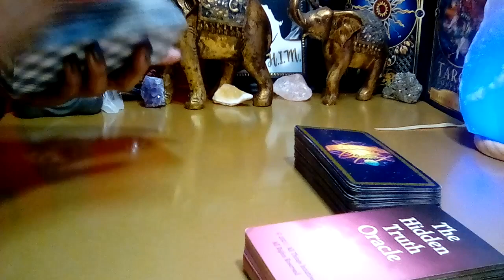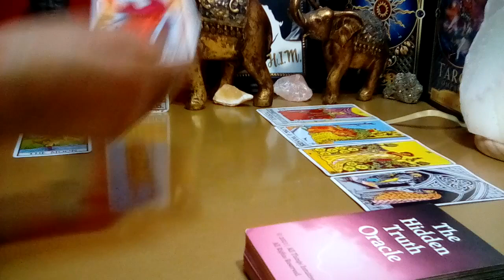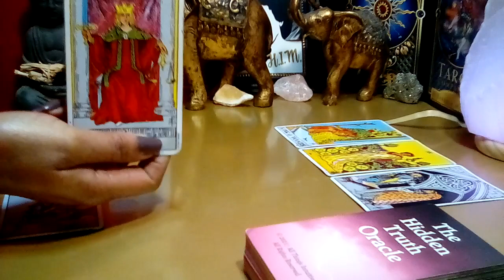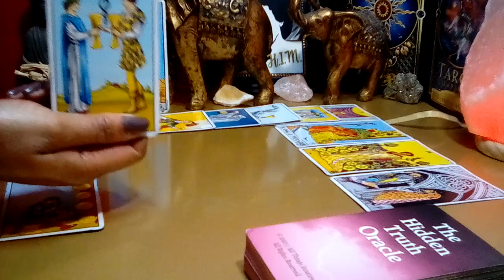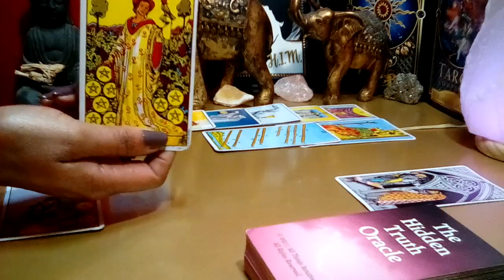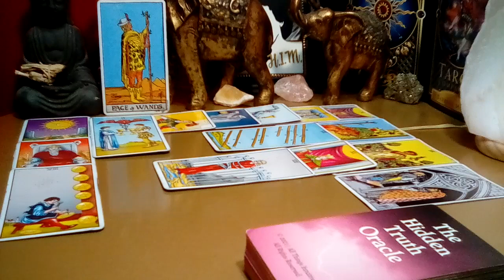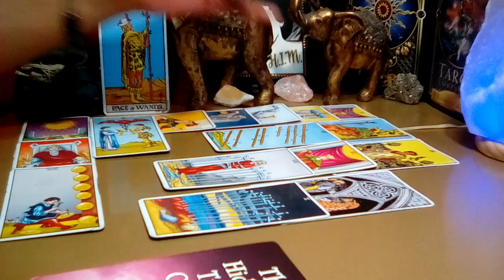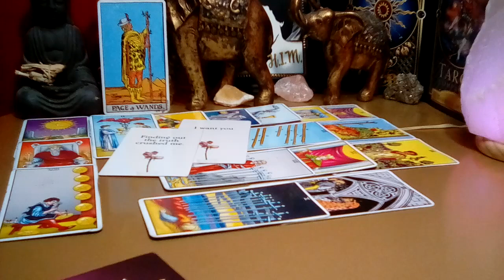PISCES: OCTOBER 2023 (10-14) **WARNING PISCES! THEY WILL BE ON THE RUN!** (Peek At Your Partner)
Pisces October 2023 Tarot Love Reading

Decks Used:
Cosmic Tarot
Crystal Visions
The Pictorial Key
Rider-Waite Tarot